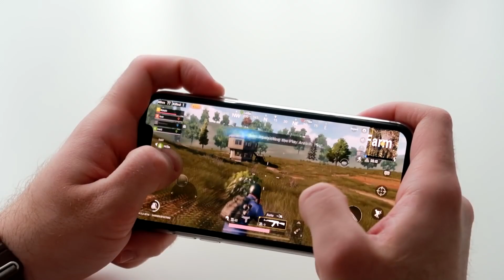😍МОБИЛЬНЫЙ PUBG vs RULES OF SURVIVAL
Привет! Меня зовут Илья, я автор канала ИГРОДЕНЬ. У нас на канале ты найдешь обзоры мобильных игр! Также мы проводим стримы и летсплеи по играм на все актуальные платформы! Mobile, PC, Playstation 4, Xbox One, Nintendo Switch! Добро пожаловать!